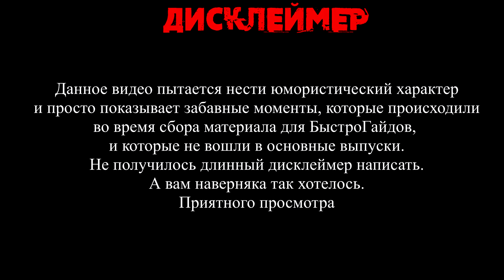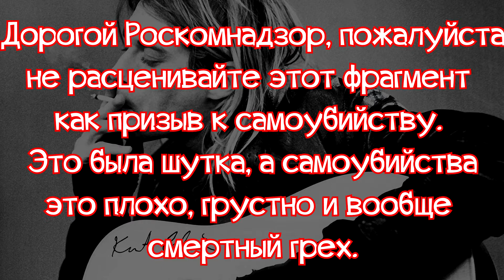БыстроГайд HotS БОНУС #1